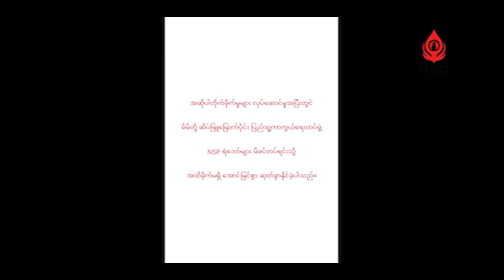Red Peacock သတင်းဌာနရဲ့Daily News အစီအစဉ်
Red Peacock သတင်းဌာနရဲ့ နေ့စဉ်မြန်မာစံတော်ချိန် ည ၉ အချိန်မှာ တင်ဆက်ပေးမယ့် Daily News အစီအစဉ်ကနေ ကြိုဆိုလိုက်ပါတယ်။

Red Peacock၊ မေ ၁

ရွေးချယ်တင်ဆက်ပေးသွားမယ့် သတင်းတွေကတော့

- ဆိတ်ဖြူမြို့နယ်တွင် အာဏာသိမ်းစစ်အုပ်စုကို မိုင်းဆွဲတိုက်ခိုက်ခဲ့ပြီး ထိခိုက်သေဆုံးမှုတွေရှိခဲ့တဲ့ သတင်း
- စဉ့်ကူးမြို့နယ်၊ ဝါးပိုးချပ်ကျေးရွာရှိ စစ်စခန်းသိမ်းပိုက်နိုင်ခဲ့ပြီး စစ်သုံ့ပန်းများ နှင့် လက်နက်များ ဖမ်းဆီးရမိခဲ့တဲ့ သတင်း
- မဲဆောက်မြို့တွင် ကမ္ဘာအလုပ်သမားနေ့အခမ်းအနား ကျင်းပ ပြုလုပ်ခဲ့တဲ့ သတင်း စတဲ့သတင်းတွေကို တင်ဆက်ပေးသွားမှာ ဖြစ်ပါတယ်။